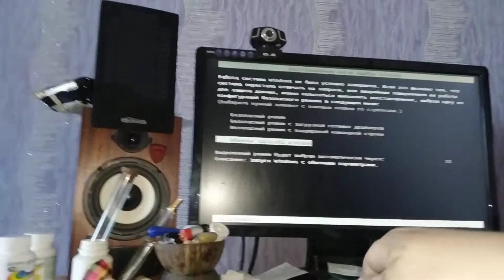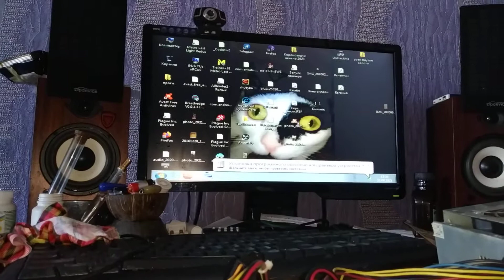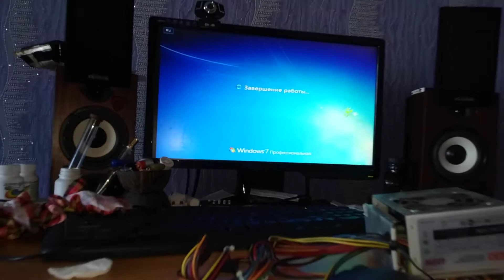Востановление компудахтера. Андрюха привет! 👍👍